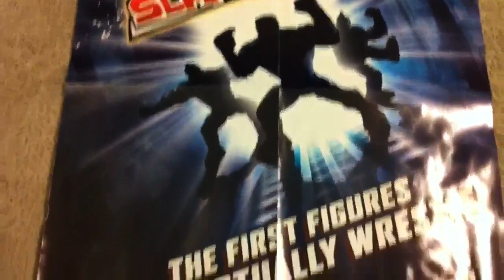FLEX FORCE CANCELLED replaced by WWE Power Slammers MATTEL action figure news "grims toy show"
Grims Toy Show brings you BREAKING action figure news from action figures insider telling you that Mattel WWE FLEX FORCE line has been CANCELLED and is being replaced by Power Slammers figures that apparently wrestle themselves!!! We will bring you the reviews as soon a more details in these new toys are known!!